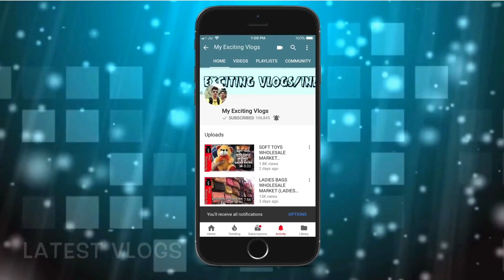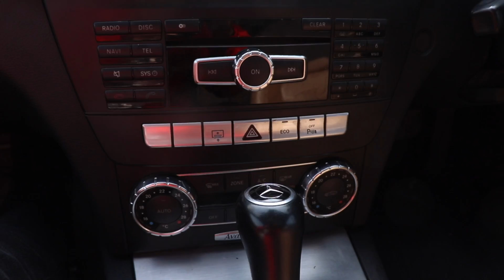LUXURY CARS STARTING FROM 2.95 LAKHS | E CLASS | C CLASS | 5 SERIES | XUV 500 | BABA LUXURY CARS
Hello Guyyys
            So wats up my youtube family, this is your friend Mohit back with another Vlog, In this Vlog I am gonna show you all type of car collection from low to high range, all the information about the car is provided in the Vlog, if you like the video don’t forget to subscribe the channel and give a thumbs up to the video, it really motivates me a lot to bring more interesting vlogs for you guys, so pls enjoy the Vlog & fo share your valuable comments
                                       THANKS

Address And Contact Numbers:
Baba Luxury Cars
Address :- Gourmet Hub, Block BG2, Paschim Vihar, New Delhi